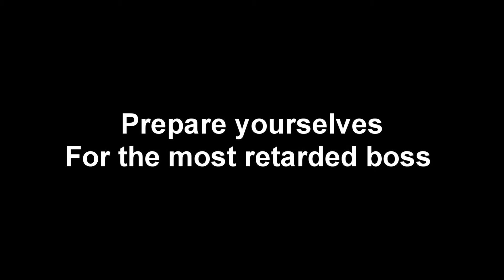Dingus Souls 9 - Anor Londo, Siegmeyer, Lautrec, Ornstein and Smough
Goddamnit Rosstrec.
Songs:
Soul Calibur V - Daybreaker
Refreshing Elevator Music